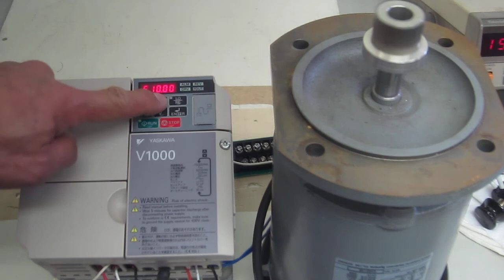YASUKAWA CIMR-VA2A0018BAA INVERTER V1000 動作確認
このインバータに3相モータ（0.4kW）を接続し、マニュアルSWにより正転、逆転の確認と半固定VRにより回転速度が変化することを確認しました。